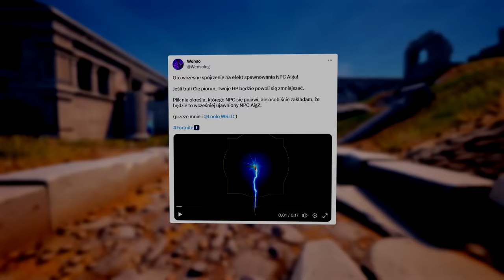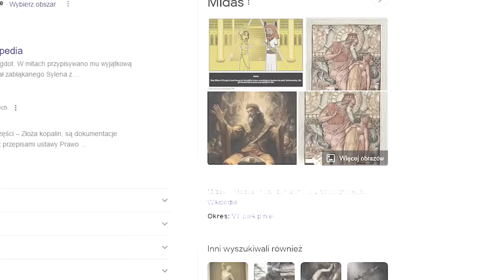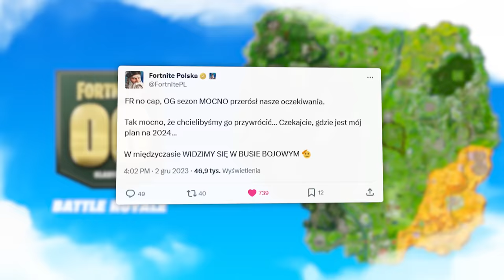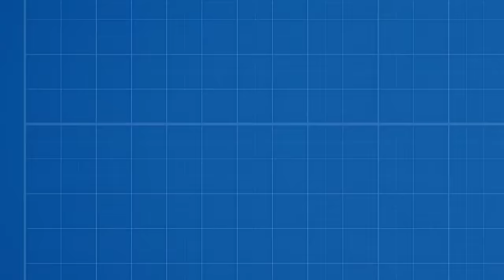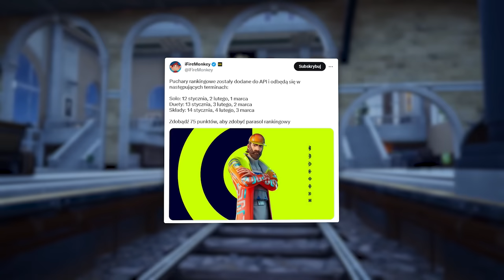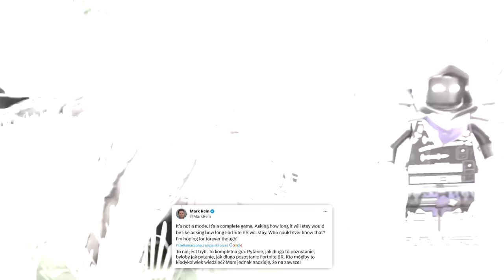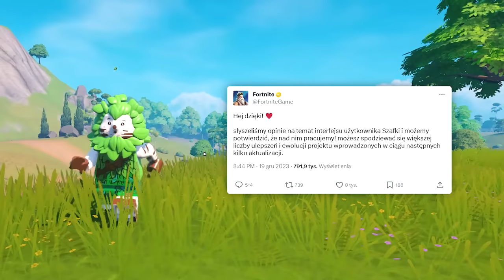Fortnite Rozdział 5 Sezon 2 WYCIEKŁ !!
Wyciekł Nowy Sezon 2 Rozdziału 5 oraz kilka innych ciekawych rzeczy.

🔎 Źródełka:
• Główny gameplay: by me
• Pomoc przy tworzeniu odcinka: @Fron1
• Statystyki nowego przedmiotu: @ChamskiWilk (dzięki!)